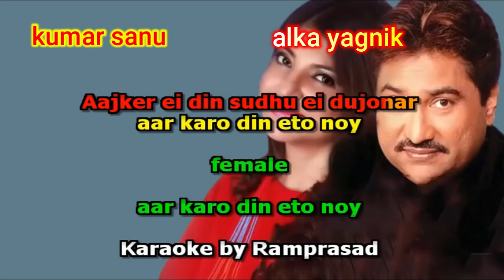Aajker ei din sudhu ei dujonar karaoke 9932940094 kumar sanu alka yagnik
karaoke by Ramprasad
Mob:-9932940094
Hindi & Bengali Karaoke
karaoke,
hindi karaoke,
bengali karaoke,
bangla karaoke,
Aajker ei din sudhu ei dujonar,
Aajker ei din sudhu ei dujonar karaoke,
Aa jker ei din sudhu ei dujonar,
Aaj ker ei din sudhu ei dujonar karaoke,